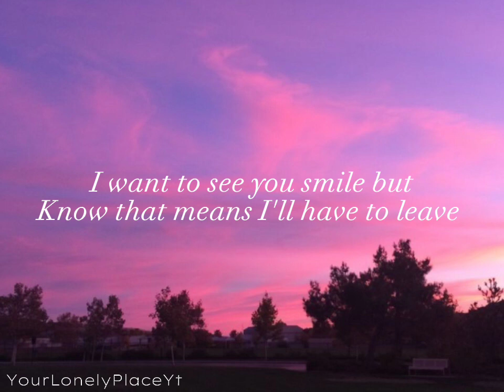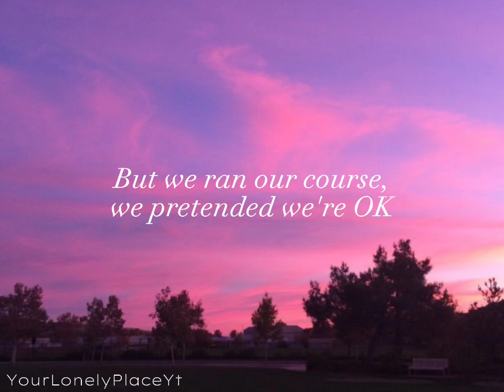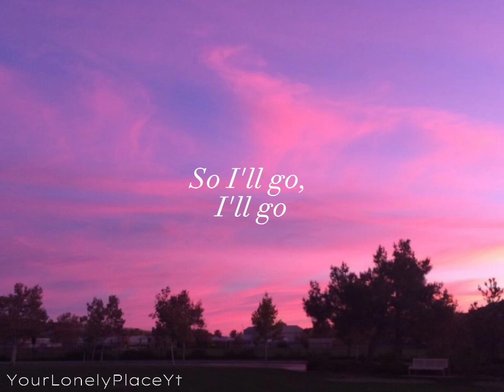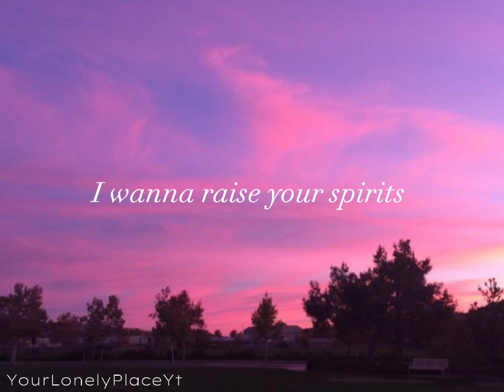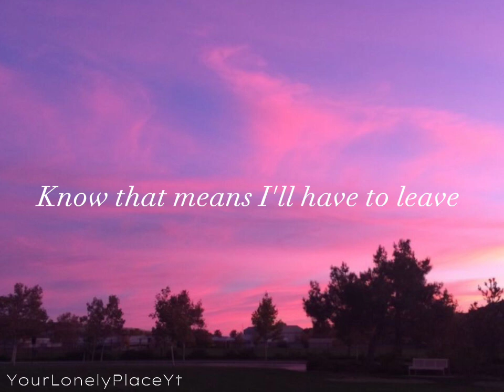𝙃𝙖𝙥𝙥𝙞𝙚𝙧 - 𝙢𝙖𝙧𝙨𝙝𝙢𝙖𝙡𝙡𝙤𝙬 𝙛𝙩. 𝘽𝙖𝙨𝙩𝙞𝙡𝙡𝙚 (𝙎𝙡𝙤𝙬𝙚𝙙 + 𝙧𝙚𝙫𝙚𝙧𝙗) 𝙒𝙞𝙩𝙝 𝙇𝙮𝙧𝙞𝙘𝙨